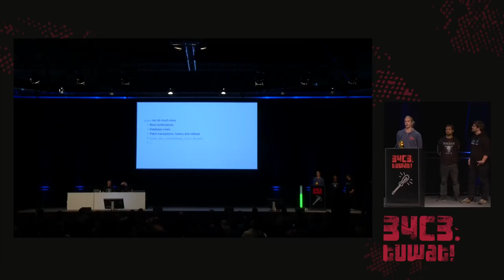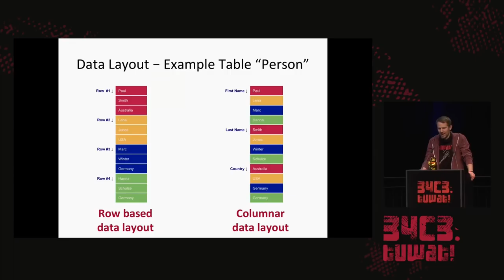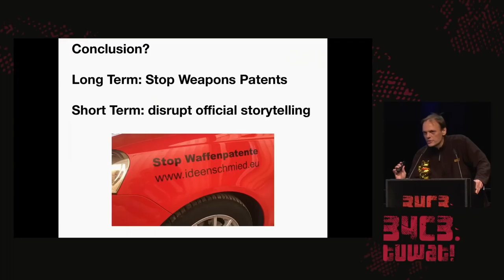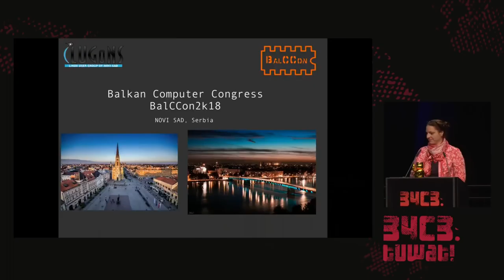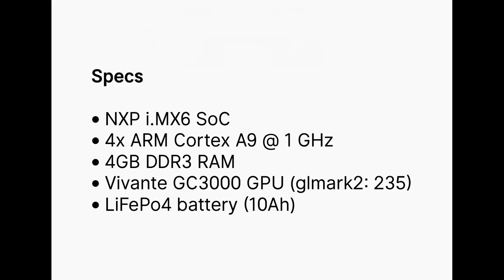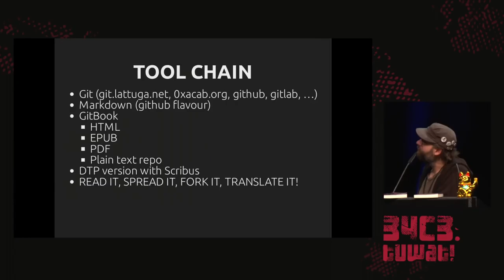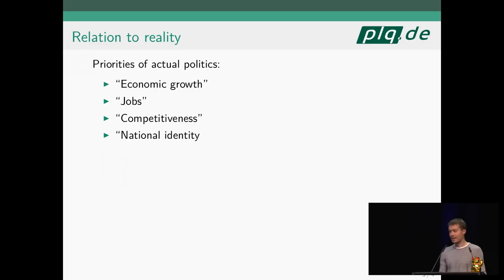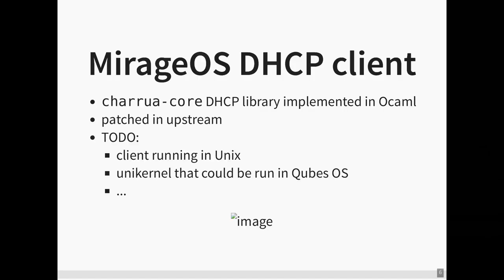34C3 - Lightning Talks Day 3